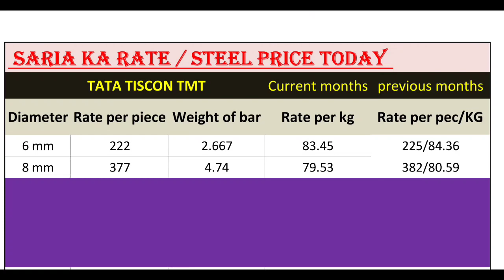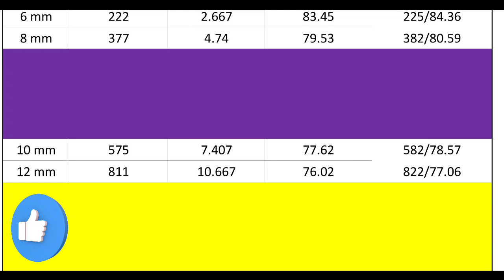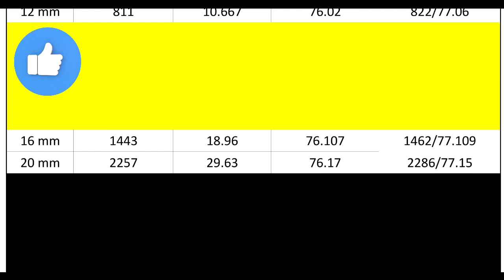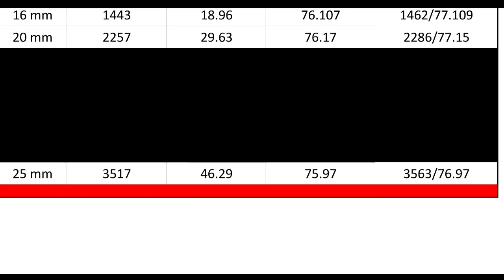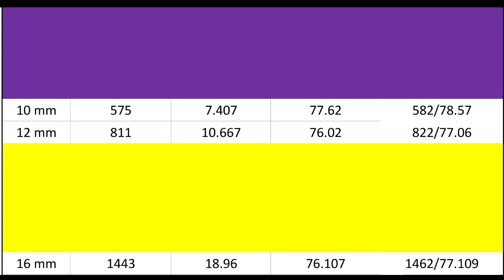Tata tiscon price 2023 I tmt bar price today in india I sariya ka rate today I Tata tmt bar price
Tata tiscon price list 2023 today
Tata tiscon price 2023

Tata tmt bar price today
Civil engineering
Engineer anuj

💢 Other Video Related topic

🔴 600 sqft chhat dhalai me kitna kharcha aata

  Thanks & Regards
   Anuj Choudhary